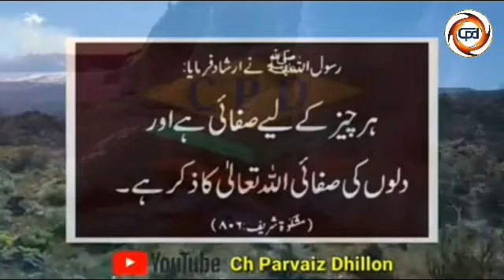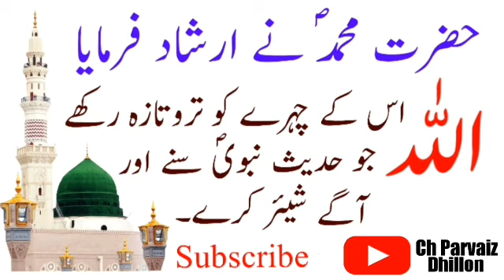Qayamat Ki Nishaniyan | Hadees-e-Nabvi (SAW) | Nabi Kareem (SAW) Ki 3 Golden Ahadees | Urdu & Hindi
Qayamat Ki Nishaniyan |  Hadees-e-Nabvi(SAW) | Nabi Kareem (SAW) Ki 3 Golden Ahadees | Urdu & Hindi | Ch Parvaiz Dhillon Video | Hadees In Urdu | Urdu Hadees Mubarak | Hadith Shareef | 3 Beautiful Ahadees | Islamic Video | Quotes Of Hazrat Muhammad (SAW) | Farman Mustfa (SAW) | Qayamat Ki Nishani | Hadees Mubarak | Hazrat Mohammad (PBUM) | Ch Parvaiz Dhillon

F/b Ch Parvaiz Dhillon
Fb/Page Best video Collection